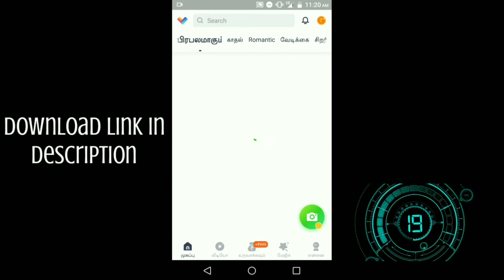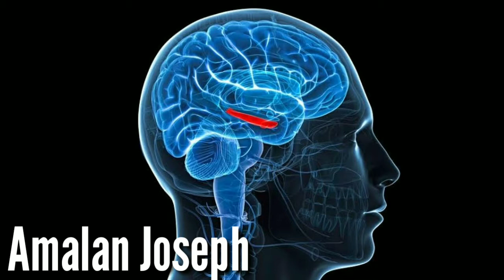Amazing facts about Nature in Tamil. இயற்கையைப் பற்றிய உண்மைகள். Nomus Facts. AJ.Tamil Explanation.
Nature is just awesome. It has infinite strange and interesting Facts. I presented some awesome facts about our lovely nature.

1. WhatsApp

2.facebook